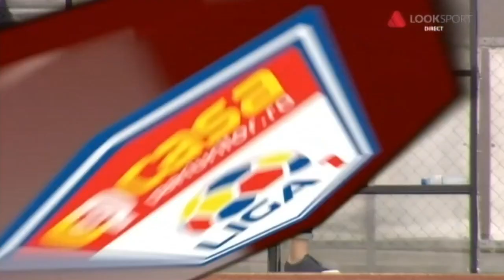Hermannstadt - Sepsi: 2-2, gol L. Fulop (82) liga 1, play out etapa 10 , 2019-2020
Hermannstadt - Sepsi liveVIDEO liga 1, play out etapa 10 , 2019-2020

Hermannstadt: Figuerido - Vodă, Viera, Stoica, Opruţ - Caiado, Rimane, Pireos, Joalisson - Debeljuh, Yazalde
Rezerve: Novo, De Almeida, Luchin, Buşu, Dâlbea, Dumitriu, Buzan, Petrescu, Bălan
Antrenor: Ruben Albes

Sepsi: Niczuly - Dimitrov, Bouhenna, Tincu, F. Ştefan - Kovacs, Vaşvari, Achahbar - Carnat, Karanovic, Ştefănescu
Rezerve: Fejer, Csiszer, Diaz, Safranko, I. Fulop, Deaconu, Celea, Gal, L. Fulop
Antrenor: Leo Grozavu